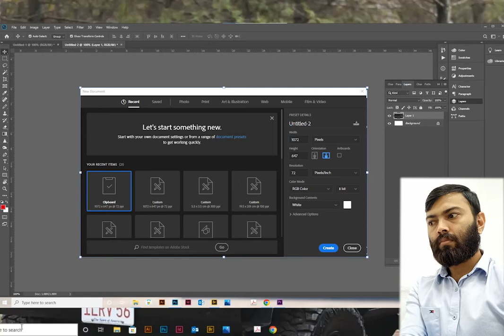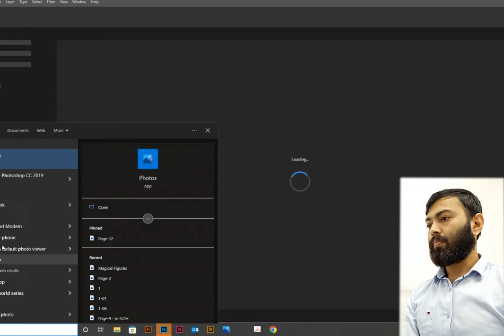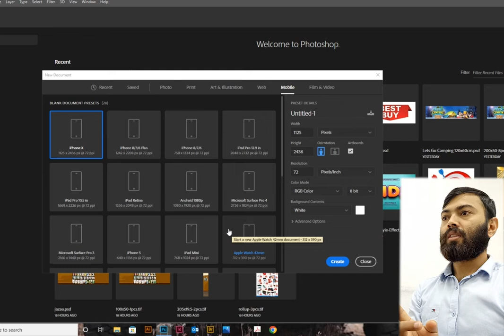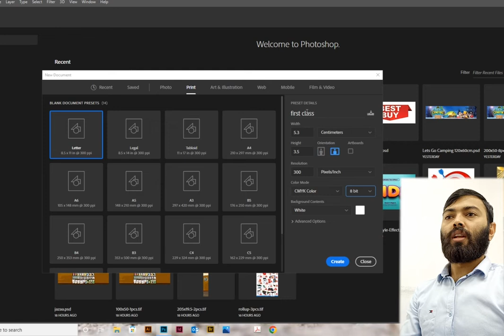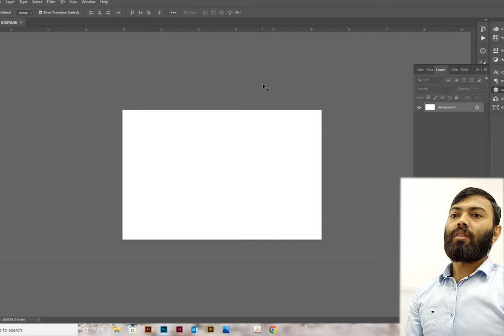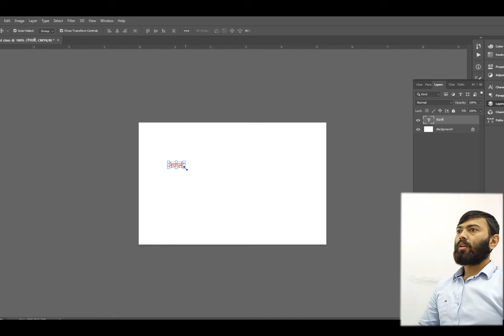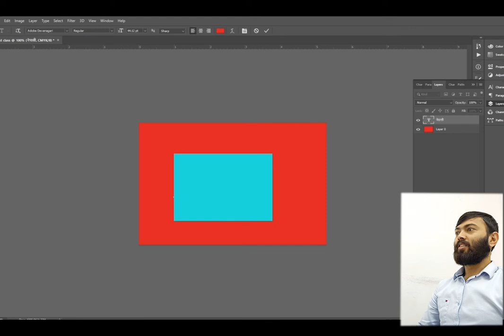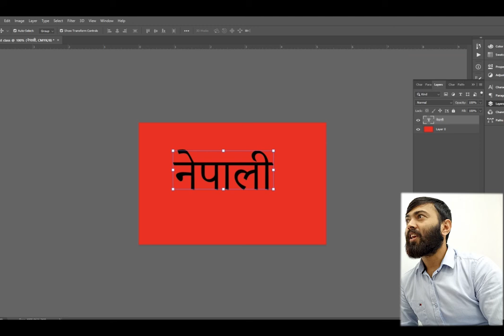Basic course of photoshop in nepali class-1 फाटाेसप नेपालीमा